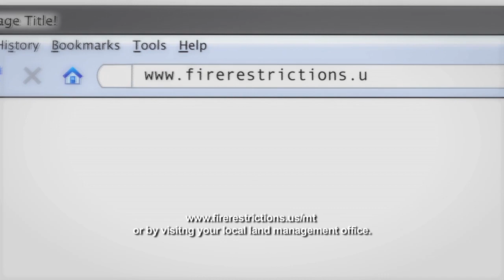Fire Restrictions in Montana PSA 2012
Montana Senator Max Baucus reminds viewers about the high danger of wildfires and how many are caused through careless activities.  Help prevent wildfires and preserve Montana's beauty by taking proper precautions with fire and observing fire restrictions found